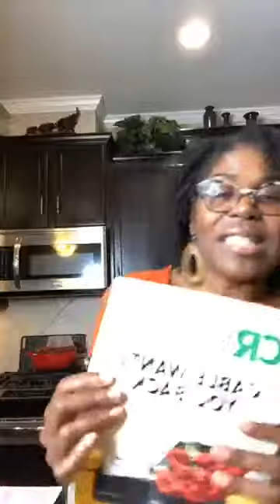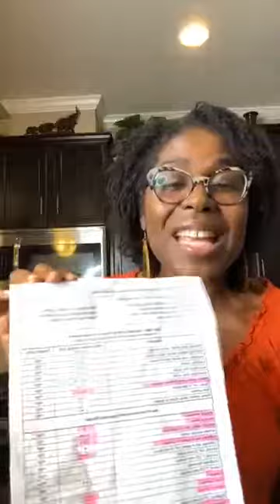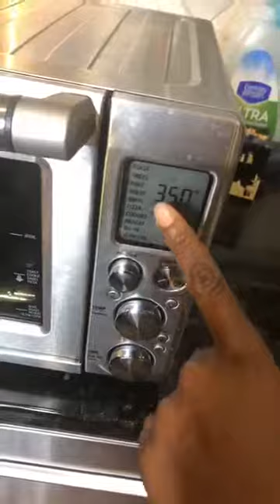Back to School Meal Prep Part 1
Dr. May discusses 5 useful appliances to help make meal prep easier.